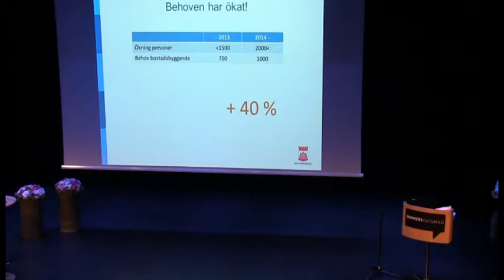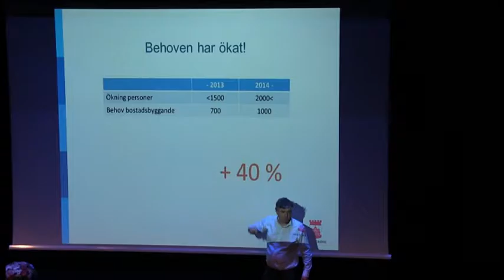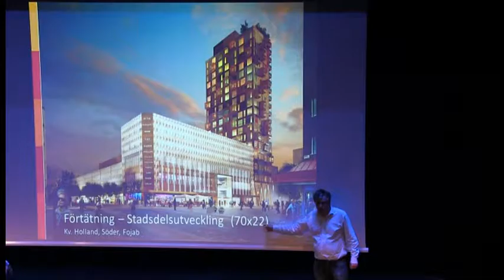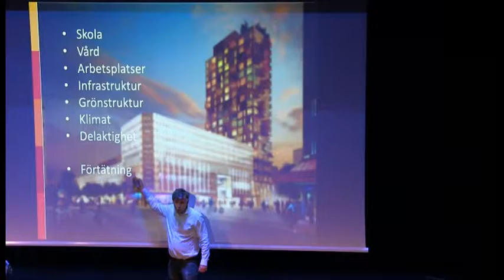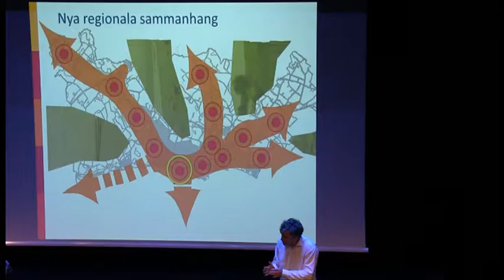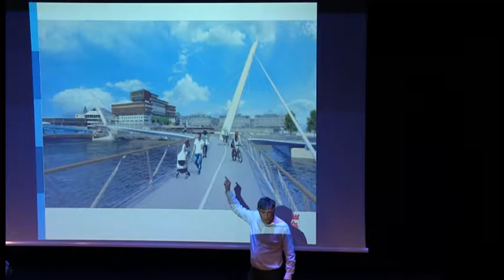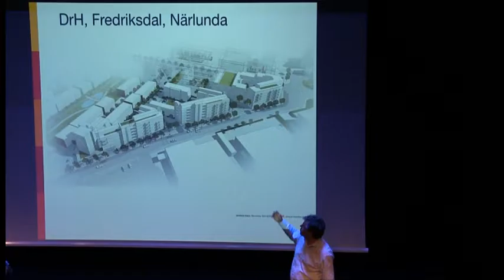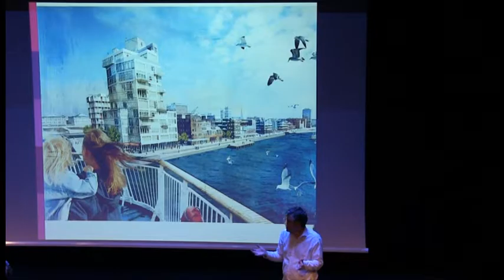Seminarium: 20 juni 2016 - Aktuell planering, Björn Bensdorp Redestam, planchef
Staden växer – hur ska allt få plats? Stadsplan 2017 bjöd in till ett seminarium om staden på Dunkers kulturhus måndagen 20 juni 2016. Björn Bensdorp Redestam, planchef på stadsbyggnadsförvaltningen.

Helsingborg är en populär stad som växer. Därför behöver vi skapa utrymme för fler människor, bostäder, arbetsplatser, mötes platser, skolor, transporter, mer regn och grönt på samma yta. Stadsplan 2017 är en översiktsplan för centrala Helsingborg som ger förslag på hur vi kan göra det. Den blev antagen av kommunfullmäktige i december 2017.